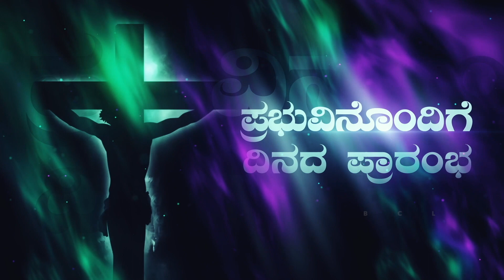Begin the day with the Lord.ಪ್ರಭುವಿನೊಂದಿಗೆ ದಿನದ ಪ್ರಾರಂಭ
The Lord will listen to our cry and woes. He never goes away rather be with us. Let us thank Him for all that He has been to us.